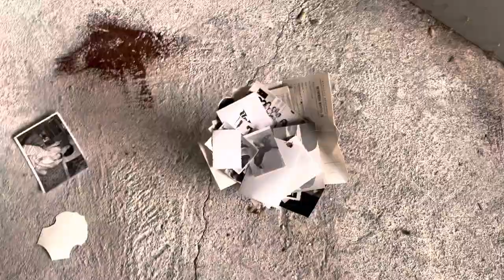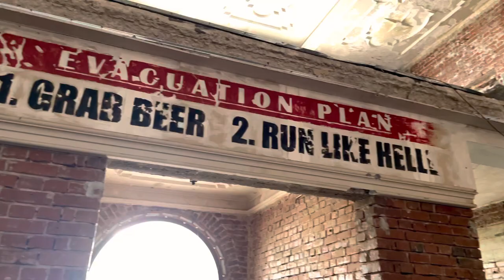🇧🇬we EXPLORED an abandoned SOVIET building in Ruse, Bulgaria | Episode 2 🏚🛢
Ruse (also transliterated as Rousse, Russe; Bulgarian: Русе [ˈrusɛ]) is the fifth largest city in Bulgaria. Ruse is in the northeastern part of the country, on the right bank of the Danube, opposite the Romanian city of Giurgiu, approximately 75 km (47 mi) south of Bucharest, Romania's capital, 200 km (124 mi) from the Bulgarian Black Sea Coast and 300 km (186 mi) from the capital Sofia. It is the most significant Bulgarian river port, serving an important part of the international trade of the country.

Ruse is known for its 19th- and 20th-century Neo-Baroque and Neo-Rococo architecture, which attracts many tourists. It is often called the Little Vienna.[1][2] The Ruse-Giurgiu Friendship Bridge, until 14 June 2013 the only one in the shared Bulgarian-Romanian section of the Danube, crosses the river here.

Ruse is the birthplace of the Nobel laureate in Literature Elias Canetti and the writer Michael Arlen.

Ruse is on the right bank of the river Danube, which is the high bank, having two underwater terraces and three river terraces at 15 to 22 m (49.21–72.18 ft), 30 to 66 m (98.43–216.54 ft), and 54 to 65 m (177.17–213.25 ft). The average altitude is 45.5 m (149.28 ft) AMSL. The urban area is an approximately 11-km ellipse running along the river. The city extends from the land-connected Matey (Матей) island and the mouth of Rusenski Lom on the west to Srabcheto (Сръбчето) hill on the east. During the 20th century, the west end of the city was significantly modified by moving the mouth of Rusenski Lom to the west, as well as by moving the bank itself with its fairway considerably to the north. Sarabair (саръбаир) hill is to the south of the city and is 159 m (521.65 ft) high. The Rousse TV Tower is built there on the remains of Leventtabia, a former Turkish fortification.

Ruse has a continental climate (Köppen climate classification Dfa) with very hot summers and relatively cold winters. Owing to its position on the Danubian Plain, the city's winters can get windy.

Winter temperatures often dip below 0 °C (32 °F), sometimes even to −20 °C (−4 °F). In summer, the average temperature is 25 °C (77 °F). Temperatures frequently reach 35 to 40 °C (95 to 104 °F) in mid-summer in the city centre and stay as low as 18 to 20 °C (64 to 68 °F) during the nights. During spring and autumn, daytime temperatures vary between 17 to 22 °C (63 to 72 °F), and precipitation during this time tends to be higher than in summer, with more frequent yet milder periods of rain. The highest temperature recorded was 44.0 C and the lowest was −22.8 C.

A popular legend claims that the name Ruse comes from Finnish ruskea, or the name of a female founder of the city, whose name was Rusa, meaning "blonde hair". In the 13th and 14th centuries, during the time of the Second Bulgarian Empire, a fortified settlement called Rusi, first mentioned in 1380, emerged near the ruins of the earlier Roman town.

Other theories include settlement by people from Rus; a connection to the village of Rusokastro in Burgas Province; an unattested tribe of Getae with a name such as Riusi, or; the pagan festival of Rosalia.[3]

The city emerged from a Neolithic settlement of the 3rd to 2nd millennium BCE, when pottery, fishing, agriculture, and hunting developed. Excavations have revealed several layers, suggesting that the place was attacked by neighbouring tribes and suffered from natural disasters. Ancient sanctuaries were found nearby, where idols of a pregnant woman, a fertility goddess, were prevalent.

The later Thracian settlement developed into a Roman military and naval centre during the reign of Vespasian (69–70 CE), as part of the fortification system along the northern boundary of Moesia. Its name, Sexaginta Prista,[4] suggests a meaning of "a city of 60 ships" (from Latin: sexaginta — "60" and Greek: pristis — a special type of guard ship), based on the supposed 60 nearby berths.

The fortress was on the main road between Singidunum (modern Belgrade) and the Danube Delta and was destroyed in the 6th century by Avar and Slavic raids. Hungarian historian Felix Philipp Kanitz was the first to identify Sexaginta Prista with Ruse, but the Škorpil brothers demonstrated the link later through studying inscriptions, coins, graves, and objects of daily life. An inscription from the reign of Diocletian proves that the city was rebuilt as a praesidium (a large fortification) after it was destroyed by the Goths in 250 CE.